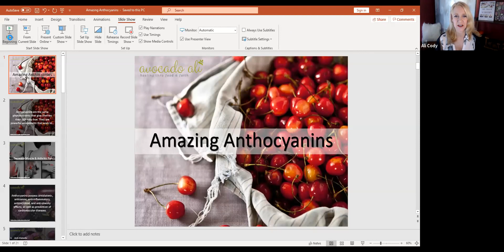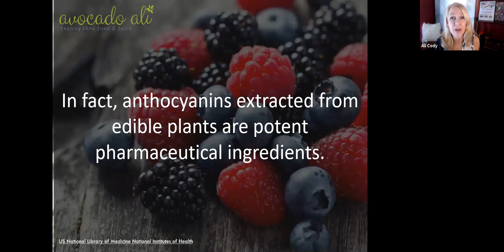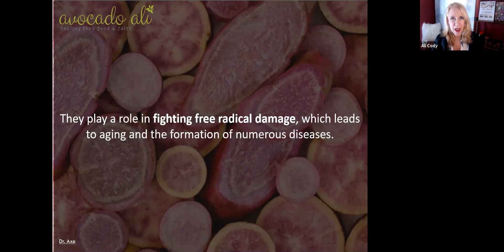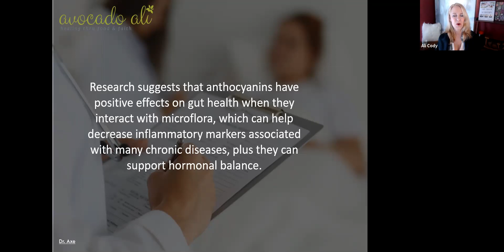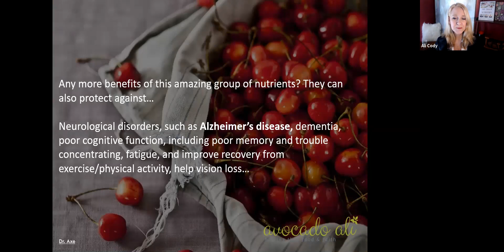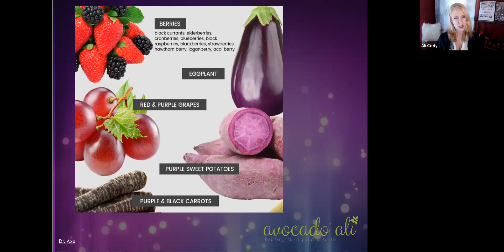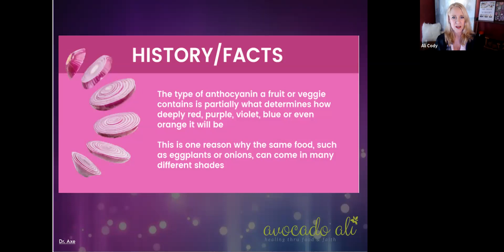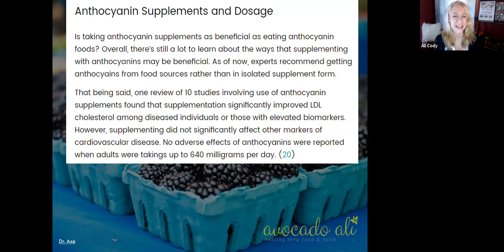Amazing Anthocyanin Health Benefits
Check out the abundant benefits from anthocyanins and find out what foods you can find them in! Plus, discover how we can increase their absorption!

Sorry comments are turned off... I have no clue why and can't seem to get them turned back on. :(